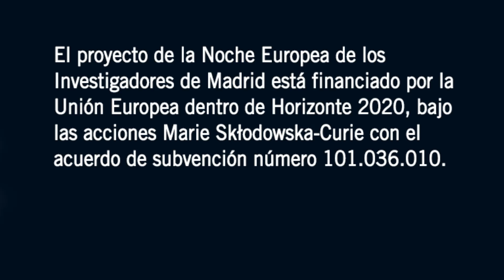Raffaella Meffe, investigadora de IMDEA Agua en la Noche Europea de los Investigadores de Madrid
Raffaella pertenece al grupo de Calidad de suelo y agua en el medio ambiente (SWQ) de IMDEA Agua